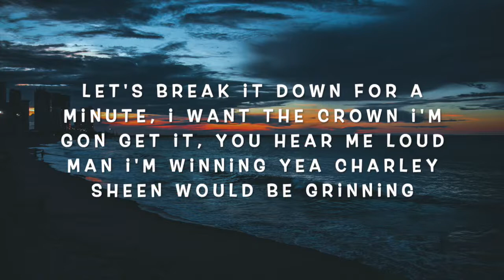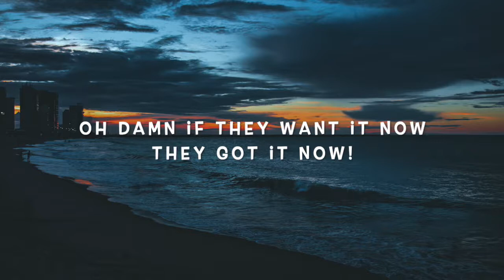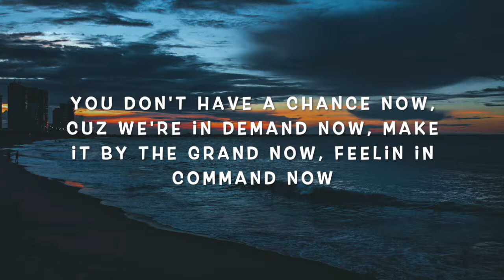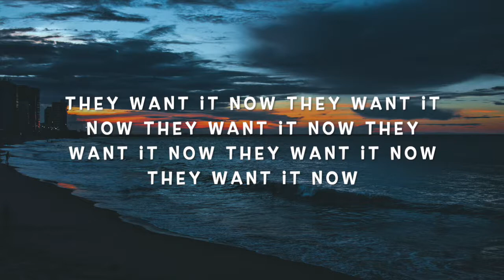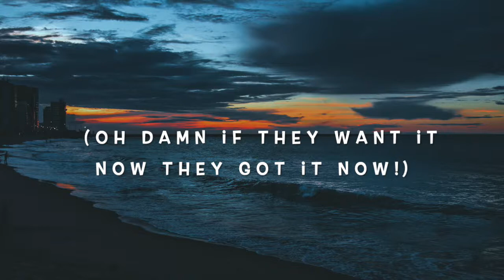Neffex Best of Me Lyrics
👉Follow NEFFEX
 ✦✦✦✦✦ NEFFEX ✦✦✦✦✦